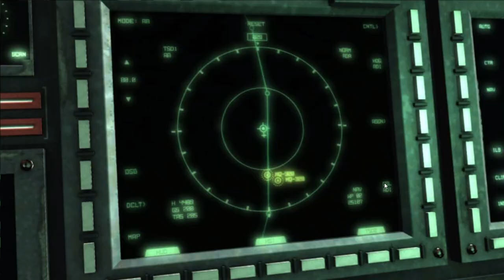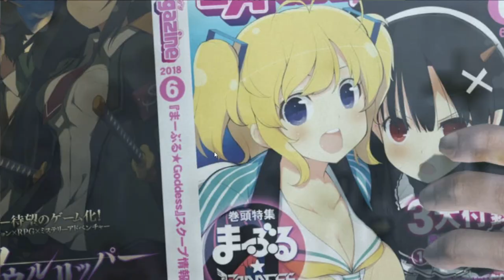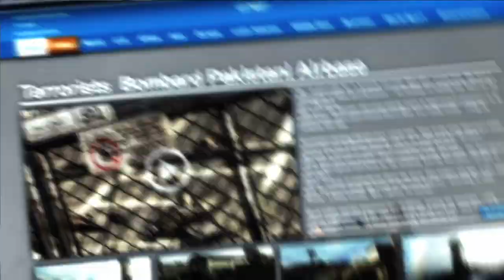Metal Gear Rising - Revengeance#финал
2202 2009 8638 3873 КАРТА
После событий восстания Ликвида Оцелота прошло четыре года. Компьютерный вирус FOXALIVE, созданный Наоми Хантер, уничтожил систему «Сыны патриотов», тем самым покончив с «военной экономикой», превратившей войну в прибыльный бизнес. Потеряв контроль с помощью наномашин, остатки Частных Военных Компаний (private military company, или PMC) угрожают порядку своей активностью в различных горячих точках, навсегда лишившись сдерживания со стороны Системы ИИ. Частные военные охранные компании (Private Military Security Companies или PMSC) начали защищать важных персон и выступать в качестве миротворческой силы. Райден, бывший оперативник FOXHOUND, а ныне наемный киберниндзя, был вынужден присоединиться к одной из PMSC, из за своего пост-травматического синдрома и проблемами с нахождением работы.

Райден является наёмником частного охранного агентства Maverick Security Consulting, Inc, базирующегося в американском штате Невада и управляемого Борисом Поповым, ветераном Афганистана и близким другом Сергея Гурлюковича. Он выступает под псевдонимом «Мистер Молния» в качестве главы сил Maverick в развивающейся африканской стране, чей премьер-министр, Н'Мани, не доверял ЧВК в урегулировании продолжающейся гражданской войны. В центре города на правительственный конвой нападают киборги, которым удается украсть премьер-министра, несмотря на то, что Райден уничтожает значительную их часть и взявшегося откуда не возьмись Metal Gear RAY. Райден следует за напавшими и сталкивается с киборгом-самураем Самуэлем Родригесом. Во время дуэли Родригес лишает Райдена левого глаза и левой руки, а затем оставляет его умирать. Maverick спасают Райдена, но убийца уходит.